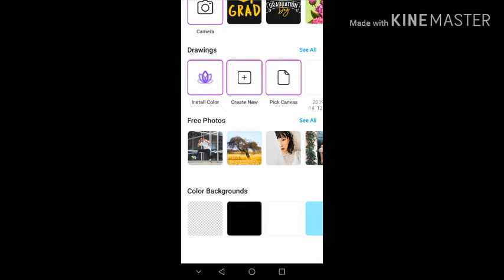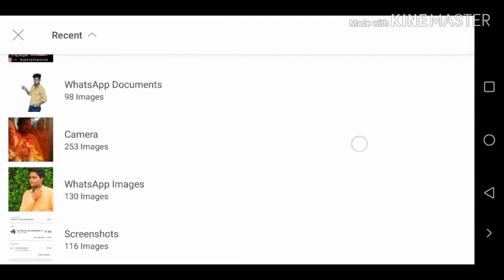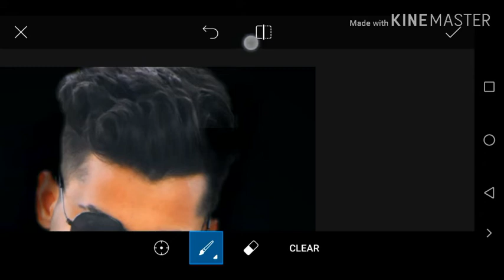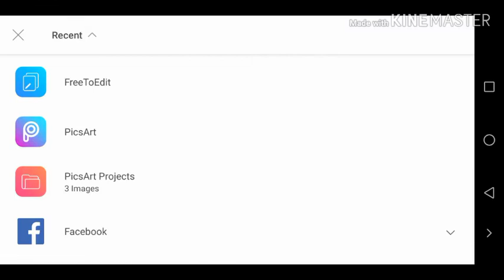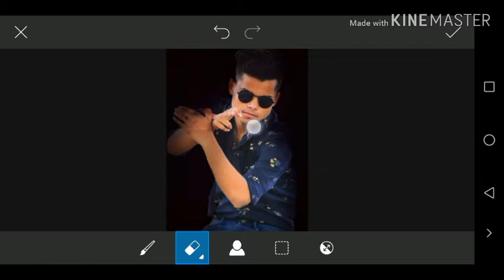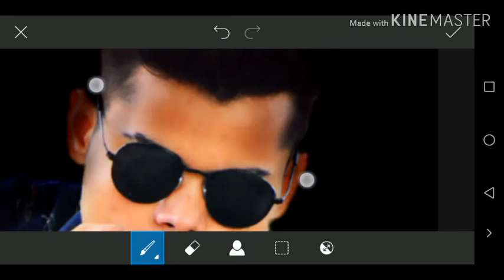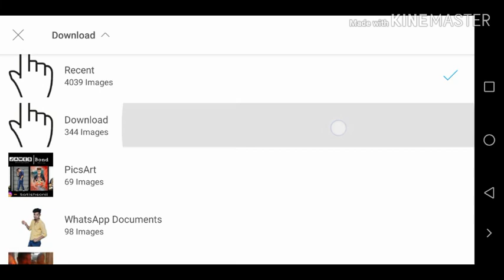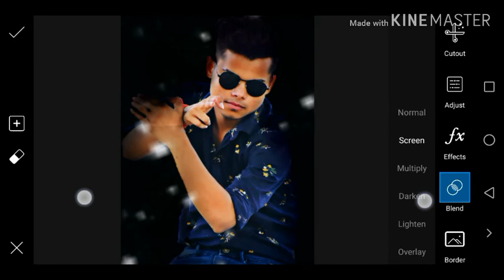Darkness Photo Editing | SATISH SONI | Picsart Editing